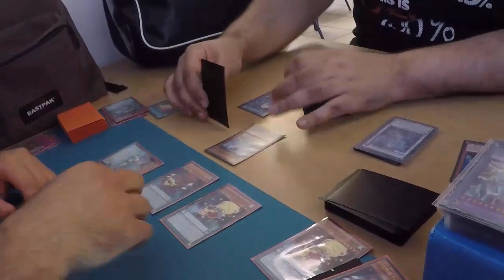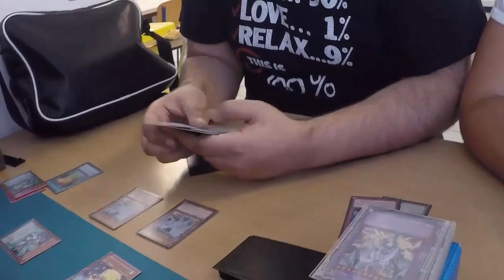TBT: Pokemon Go vs Yugioh - Vlog Samstags Locals 23.07.2016 Yu-Gi-Oh! (German/Deutsch)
euda nach einer sehr enttäuschenden Leistung auf der EM 2016 in Berlin hat Baris sich dazu entschlossen seine Yugioh Karriere aufzugeben um Pokemon Trainer zu werden
Vlog vom 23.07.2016 aus dem Funtainment München
bleibt auf dem laufenden über unsere Facebook Seite:
unsere Blog Artikel auf Gate to the Games:
hier könnt ihr uns treffen - Funtainment München:
FUNtainment GmbH
Landwehrstr. 12a - 14
80336 München
ausgestattet von Ultimate Guard:
unsere Händler des Vertrauens:
►Zombiezocker - einer der Top Yu-Gi-Oh! Einzelkarten Händler:
►Karten-Salon - der Ebay Spezialist für Fußballsticker uvm:
-thanks